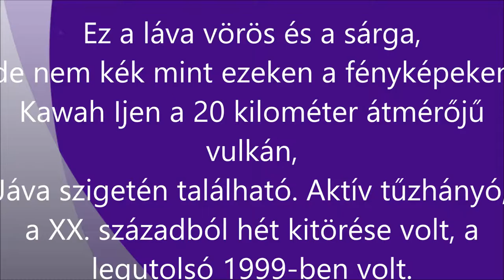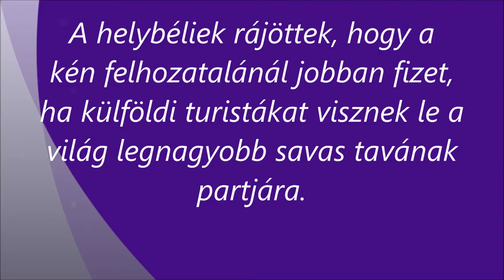Indonéz tradicionális muzsika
Kék láva